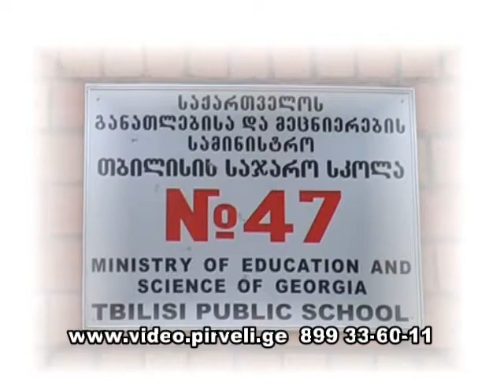47--ე სკოლის ბანკეტი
banketis video da foto gadageba 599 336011